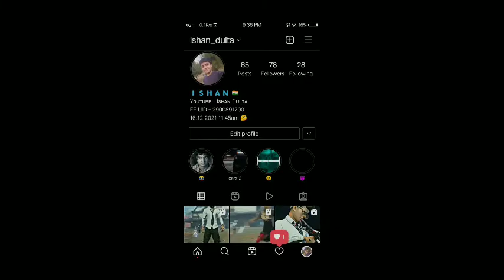FEEL THE SPEED⚡⚡ 3 FINGER GAMEPLAY ⚡⚡| GOD LEVEL 2GB GAMEPLAY ⚡⚡